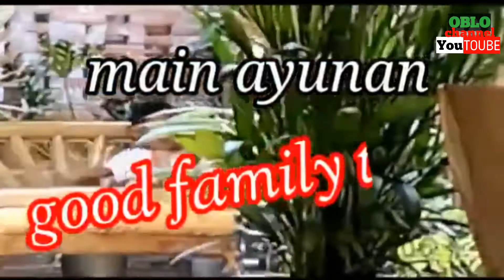Bermain ayunan, best time for family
Keluarga adalah segalanya ,ada waktu buat keluarga sangat membahagiakan,jadi jangan sia2 kan waktu buat keluarga
Bermain ayunan bersama keluarga,